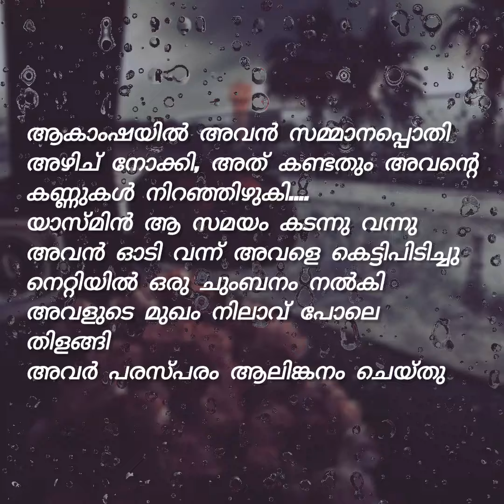പ്രണയം |part 5| final@Faizanozil8086#malayalamstory